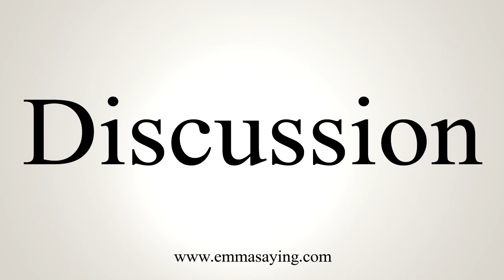How To Say Discussion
Learn how to say Discussion with EmmaSaying free pronunciation tutorials.